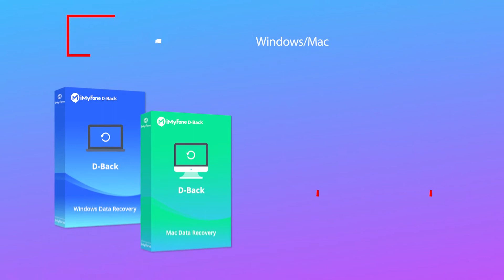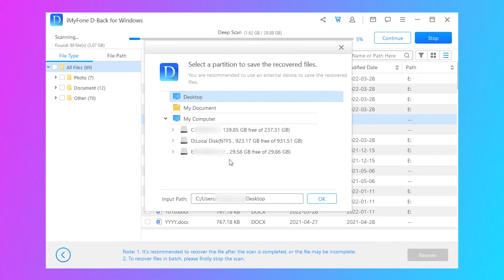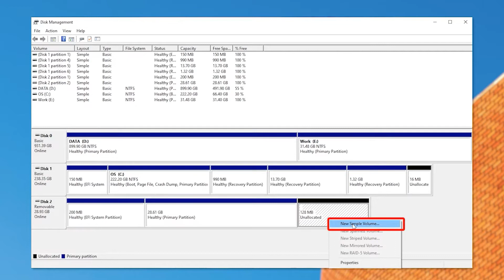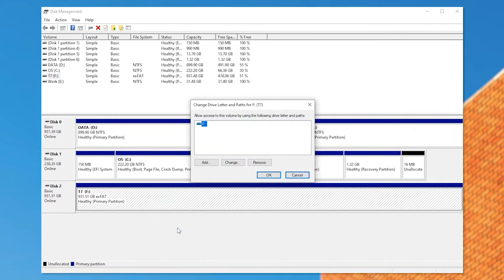[Solved] How to Recover Data from External Hard Drive That Won't Boot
This video guides you to recover data from an external hard drive that won't boot! 🔥🔥🔥
iMyFone D-Back Hard Drive Expert helps you know how to recover files from an external hard drive easily! Just keep watching！😀
Timestamp:
👉00:42  Using iMyFone D-Back Hard Drive Recovery Expert🔥
👉01:58  Establishing a New Volume to Your Unallocated Partition
👉02:45 Assign a New Drive Letter